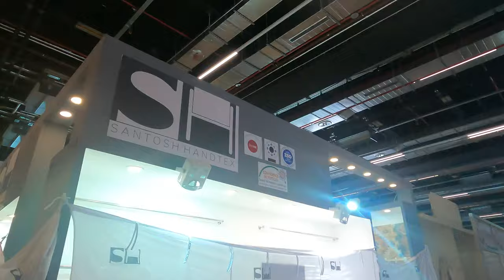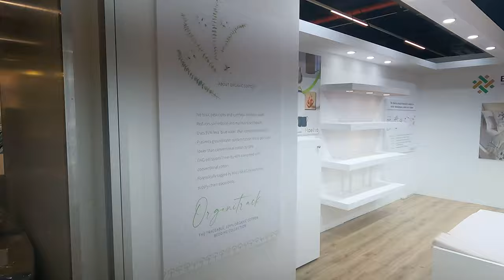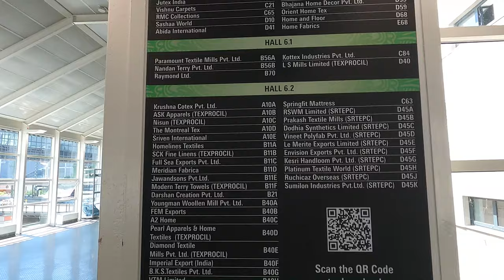How To Start Export Import | Heimtextile 2022 Frankfurt Am Main | Messe Frankfurt | Textile Fair 4k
I am a man on a mission, a mission to explore this World and learn of it's cultural wealth. Join me in this mission